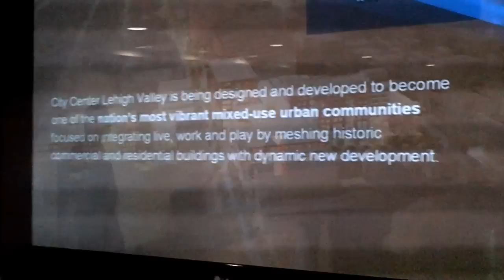Reillyville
Expanded plans for Allentown's Redevelopment